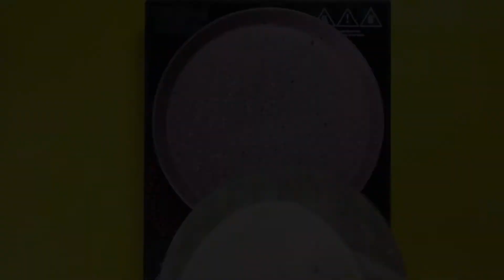Gur parantha | Healthy Jaggery stuff parantha making at home | winter perfect recipe | Lohri special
In this video I have show the process and steps so that you can make healthy and tasty jaggery paratha at home.
This is a perfect recipe for winter.You can create your own filling by using sauf or sesame seed.